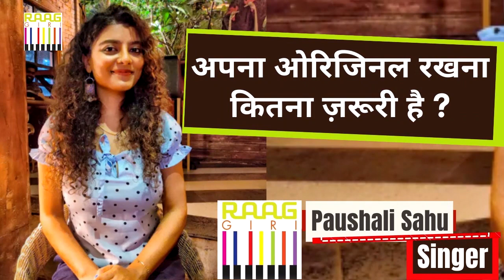Paushali Sahu Singer Exclusive Interview Part 02 ☺️ Indian Classical Music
Paushali Sahu, a singer by passion, and a digital marketer by profession was born and raised in Kolkata. She was born in a family where culture and religion were a part of her daily life. At a very early age, she began singing Kirtans (devotional songs) in the temple where devotees gathered every evening. The songs sung here were in Hindi, Sanskrit, and Bengali in various styles such as Dhrupad, folk, and semi-classical. I sang and many said I could invoke the divine with my voice. That is where it all began…